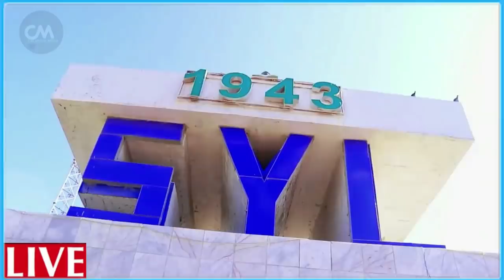DEG DEG Xog Farmajo & Fahad oo qorshe dilal ah u diyaariyay dhaman Shaqalaha Radio Muqdisho & SNTV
DEG DEG Xog Farmajo & Fahad oo qorshe dilal ah u diyaariyay dhaman Shaqalaha Radio Muqdisho & SNTV qofkasta oo Farmaajo Rooble kala safatay sidii xalay ayaa qarax loogu dilayaa ,xog hoose oo la helay ogoow qorshaha farmajo iyo fahad